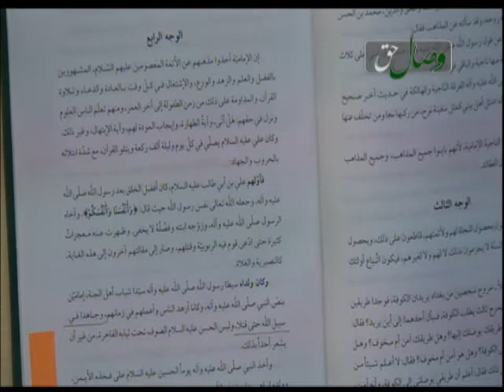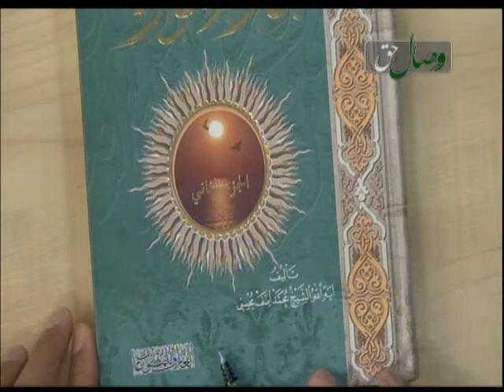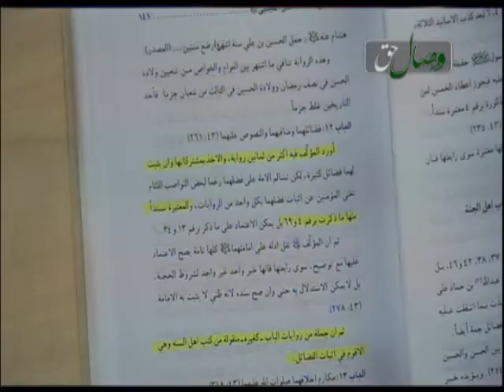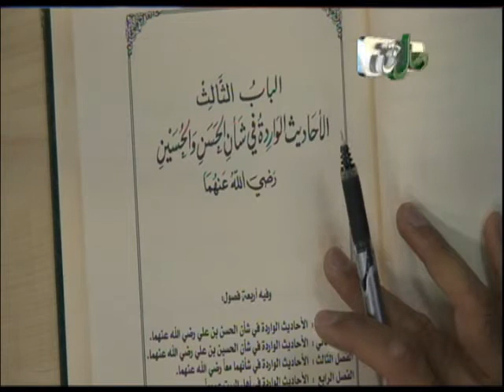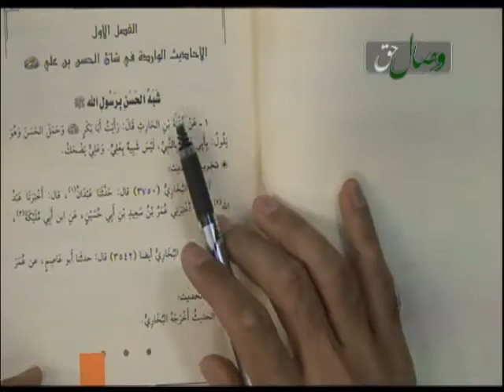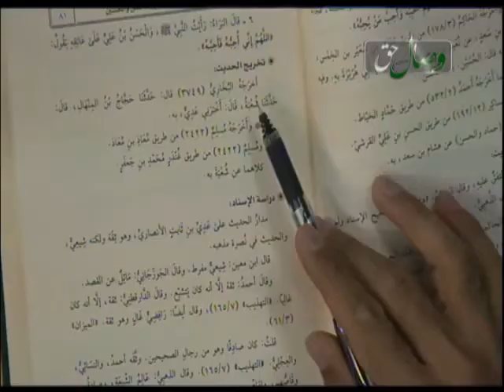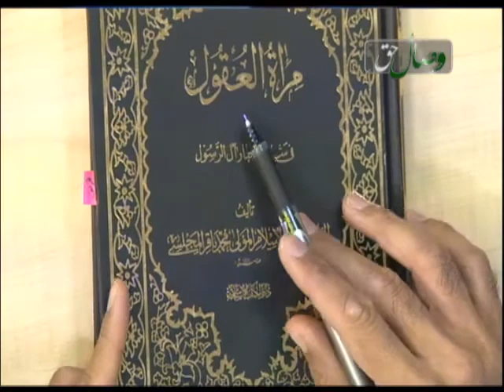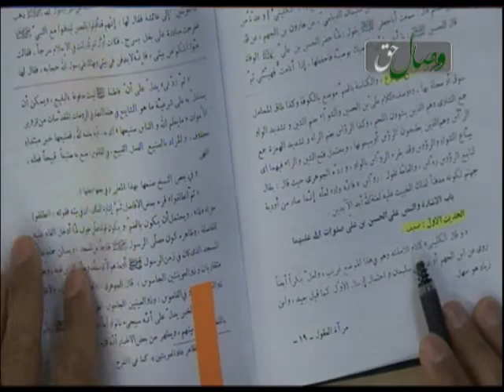منهاج السنه ( حلی و امامت و فضیلت سبطین1 ) - ҲИЛЛӢ ВА ИМОМАТ ВА ФАЗИЛАТҲОИ СИБТАЙН 1